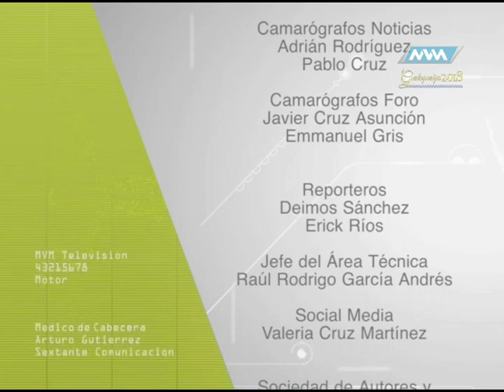Médico de Cabecera 03 Julio 2018 parte 2